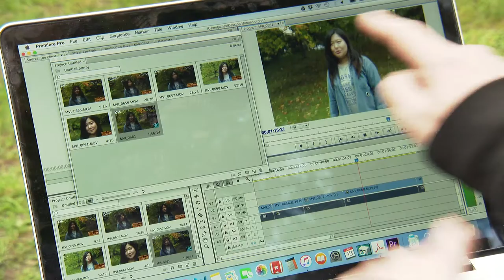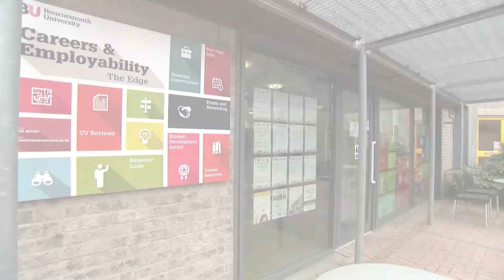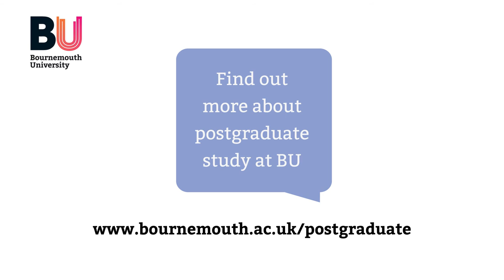Postgraduate profiles - Iakovos Panagopoulous (MA Cinematography for Film & Television)